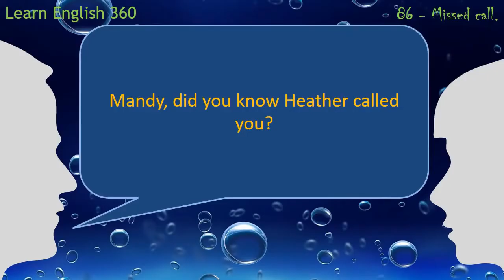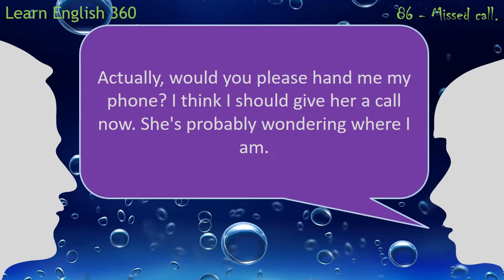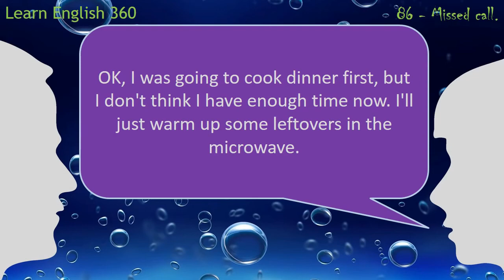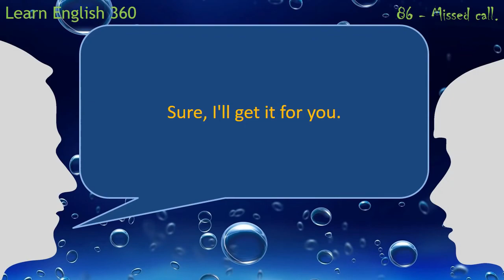English conversation with practice mode - 86. Missed call